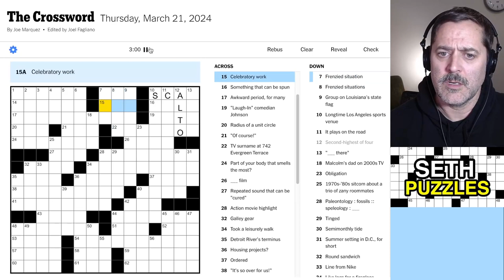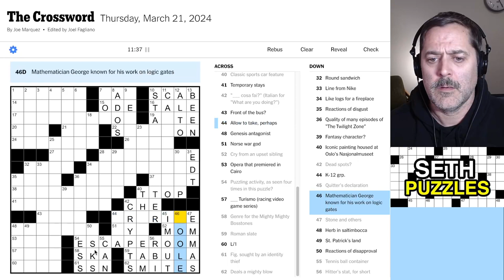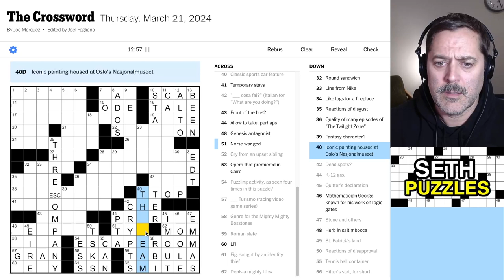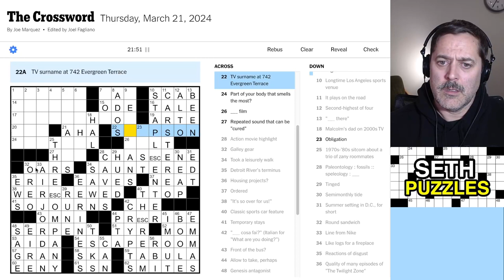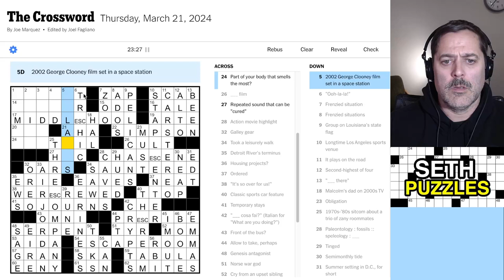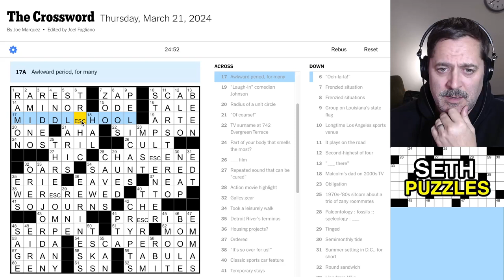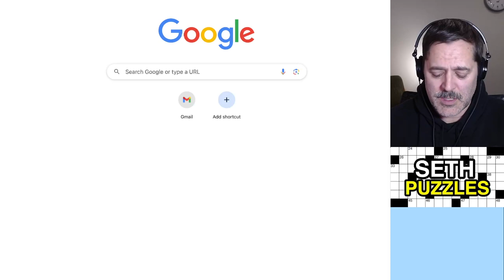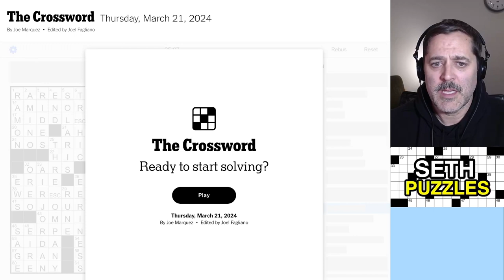March 21, 2024 (Thurs): "Let Me Out!" New York Times Crossword Puzzle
Fun Thursday with a nice little trick. Good set of clues and interesting answers with a few spots that slowed me down. Should stick with my intuition earlier and more often.